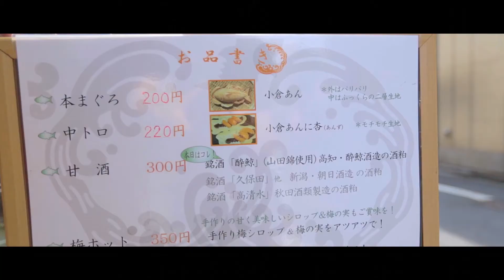Taiyaki w/ Ice Cream at Tsukiji Market - [築地市場] 鯛焼き! Tokyo, Japan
If you're going to Tsukiji, try some Taiyaki for dessert... they have crispy, soft, and ice cream flavored types. For about $2 or so!
 (Just be careful, they're closed on Wednesdays... made this mistake one too many times)

Open from 7am to 2:30pm! They close way too early.